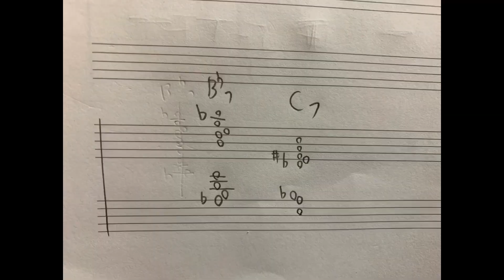【単なるボイッシング】コンディミで超使える両手での押さえ方！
Yasumasa Kumagai

Japanese Jazz Pianist, composer, and arranger.
Born and raised in Mito Ibaraki Japan.
Yasumasa Kumagai started playing piano when he was 3 years old.
When he turned 13 he started playing Jazz piano by self-education.
At the age of 15 he studied under Mitsuko Asada. At that time he started giging with local musicians.
In 1998, after graduating from high school, he moved to the U.S.
He entered the Berklee College of Music in Boston with a scholarship by way of an audition.
As a student he spent the majority of his time practicing and attending various local jam sessions with fellow classmates, professors and jazz masters in the area.
The most notable part of his performance training came from the famed jazz club Wally's Cafe. It was here that Kumagai not only showcased his skills, but it was also the place where countless jazz icons frequented and gave the young pianist priceless musical experiences first hand. Kumagai was a regular at the club during his stay in Boston.

In many instances he shared the stage with the next generation jazz musicians like Jaleel Shaw,Walter Smith lll, Kendrick Scott and also gospel and R&B veterans Dennis Montgomery and Walter Beasley.

Upon graduating from Berklee in 2000 he spent his life in New York City, gaining even more musical knowledge from working with top players from around the world in the big apple. This included a job in the house band for the Harvest Field Community Church in Bronx.

In 2003 he returned to his homeland in Japan. Since then he has gained much acclaim in the country by basing himself in the heart of the Tokyo music scene.

In 2006 he won the "Best Player" prize at Yokohama Jazz Promenade competition.
In 2008 he released his debut original album entitled "I Need a Change, Too"
In 2009 he released his next album entitled "Ol' School Jazz"
In 2010 he released yet another album "Pray"
In 2015 his newest album "J-STRAIGHT AHEAD" was released.

Yasumasa Kumagai has performed as a sideman with Atsushi Ikeda, Miki Hirose, Naoto Suzuki and many other leaders in the Japanese music industry. Not only limited to performance, the fiery young pianist also has continued to compose and arrange for various J-Pop artists as well.

1979年生まれ。茨城県水戸市出身。3歳よりピアノを始める。13歳位からジャズに興味を持ち始め独学でジャズピアノを始める。
15歳の頃浅田光子氏に師事。1998年高校卒業後渡米。Berklee College of Music に入学。
2000年に卒業。卒業後すぐニューヨークに移る。Robert Glasper にレッスンを受ける。また教会に通いゴスペルにも影響を受ける。ブロンクスにあるHarvest Field Community Church でハウスバンドとしてプレー。 2003年帰国。帰国後は東京を拠点にライブ活動。2006年、横浜ジャズプロムナードのコンペにてベストプレーヤー賞受賞。高須クリニックのCM曲ではアレンジ、演奏を担当。Benesseのこどもちゃれんじの音楽を担当。2017年より国立音楽大学非常勤講師を務める。
2008年、オリジナルアルバム I Need A Change,Too をリリース。
2009年、Ol' School Jazz をリリース。
2010年、Pray をリリース。
2015年、J-Straight Ahead をリリース。